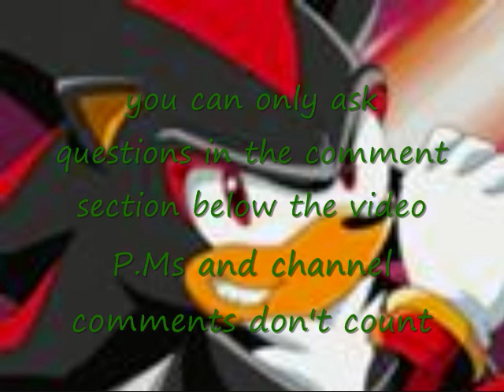ShadowAsh Q&A (ask question here.)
update:4/7 today is the deadline episode 1 will be ready,

START ASKING NOW!!
if you like, spread the word about this video.